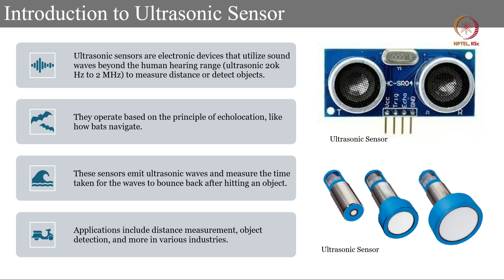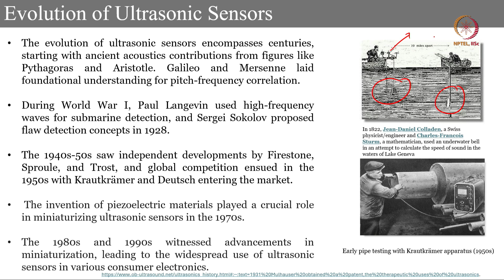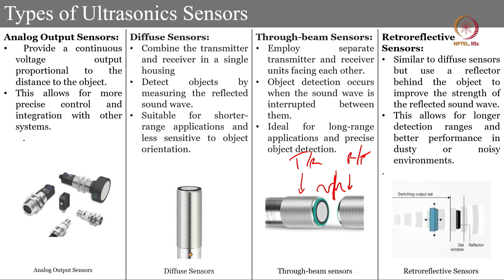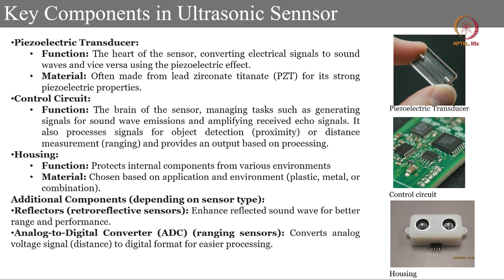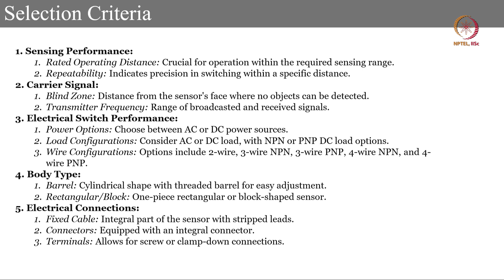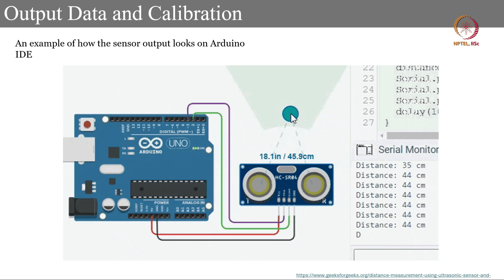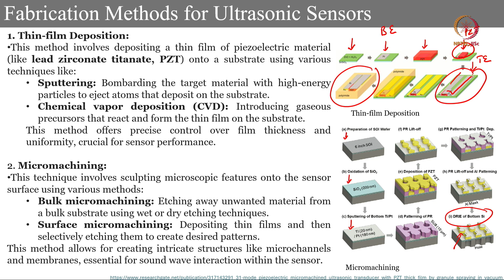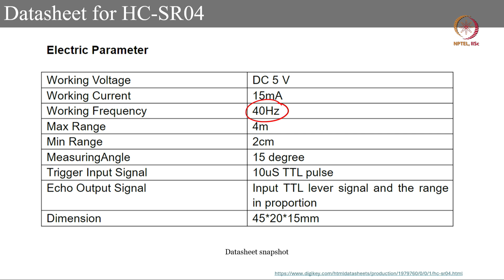Lec 56 Ultrasonic Sensor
type of ultrasound sensors, selection criteria, sensor parameters, calibration, fabrication, ultrasound applications